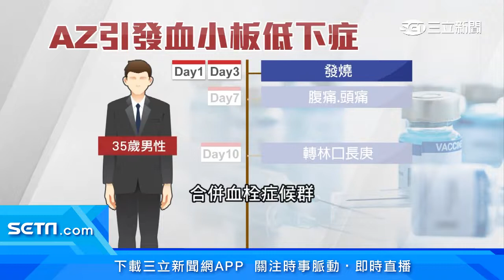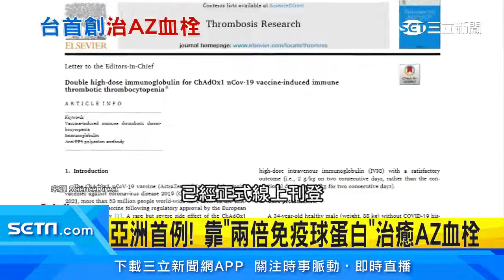亞洲首例！他打AZ疫苗血栓 靠2倍「免疫球蛋白」成功治癒｜祝你健康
施打AZ疫苗引發血栓副作用，究竟怎麼痊癒，林口長庚醫學團隊，發現使用「2倍」高劑量免疫球蛋白，能成功治癒患者，而且完全沒有副作用，開亞洲首例。

🍎每周三晚間9:30【奕起聊健康】帶您深入瞭解病灶，遠離疾病，讓自己更健康！